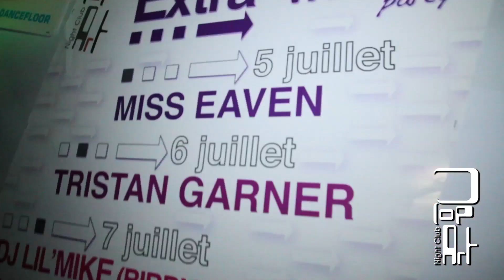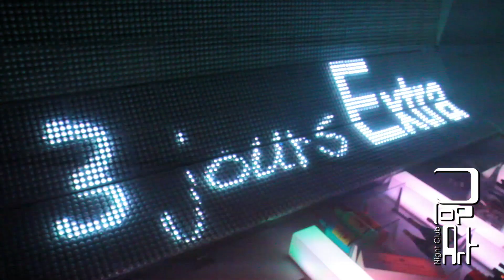3 jours Extra au Pop Art Club : Miss Eaven, Jeudi 5 Juillet 2012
Avec une tournée de plus de 70 dates par an, Miss Eaven est aujourd'hui la Dj Féminine N°1 et la seule dj-productrice en France.
Remarquée en 2004 par l'école de Dj de L'UCPA, Elle y effectue une formation complète avec des professeurs de renommée tels JAY STYLE (Fun Radio), Dj Getdown, Dj Fly (Champion du monde DMC)...
Elle était ce Jeudi 5 Juillet au Pop Art Club dans le cadre de nos "3 Jours Extra".